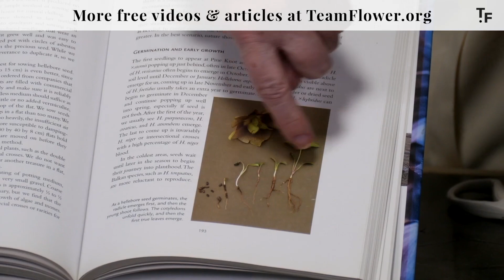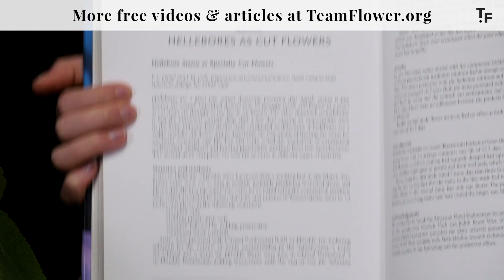How to Grow, Hydrate and Hold Cut Hellebores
Susan from Shady Grove Gardens is sharing on growing, hydrating and holding cut hellebores! Susan has been working with flowers for 31 years and shares her best hellebore tips in this video